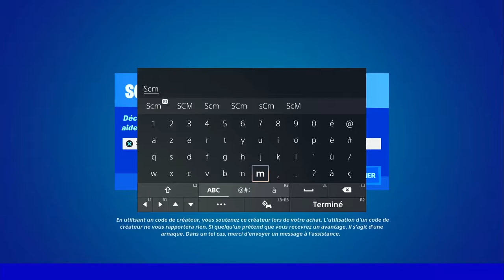ÉTABLIR UNE LIAISON AVEC L'APPAREIL PRÉS DE DAILY BUGLE OU BOURG JONESY FORTNITE, EMPLACEMENT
▬▬▬▬▬▬▬ • BIENVENUE 😍 • ▬▬▬▬▬▬▬

▬▬▬▬▬▬▬ • PARTENAIRES 💪 • ▬▬▬▬▬▬▬

👉StealthGamer:
"SOISCOOLMEC"
"STRIKESOISCOOL"

TikTok "SoisCoolMecYTB"
👻Snapchat "soiscoolmec"

.▬▬▬▬▬▬▬ • TOP DON 💰 • ▬▬▬▬▬▬▬

▬▬▬▬▬▬▬ • MUSIQUE OUTRO 🎵 • ▬▬▬▬▬▬▬